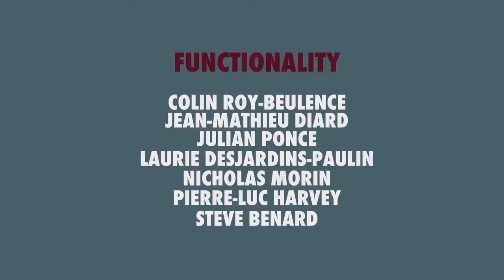KLAUS Walktrough - Rooftop 5: Sunrise | Mecha KLAUS | PS4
Last KLAUS level. Depending on whether or not you had collected all the missing memory pieces, you'll get 1 of 2 endings. This ending here is considered the "good" ending if you collect all the memory pieces. This secret ending has you meeting your creator along with having to fight a Mecha KLAUS.

This is gameplay of LA Cosa's newest game, KLAUS. This is the Glitch World where rules are bent and things aren't as they appear. You'll have to use your wits make it through some of these platform elements as things sometimes get turned upside down.